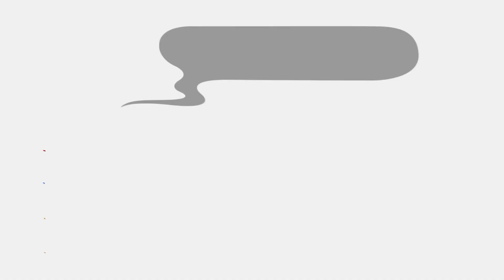ASMR MUKBANG Creamy Mac & Cheese + Juicy Egg Burger | Mr. Burger ASMR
What a wonderful Mac & Cheese, The Mac & Cheese was very tasty.

Hi. We are Mr. Burger. We are happy and appreciate that you have chosen our channel and videos to watch.

By the way, do you know what multiplies our appetite?
You got it right! Your likes and subscriptions❤️❤️

Today's dishes are Mac & Cheese, Juicy Egg Burger.

We hope you like this ASMR & MUKBANG
We'd be glad if you introduced us to your friends.